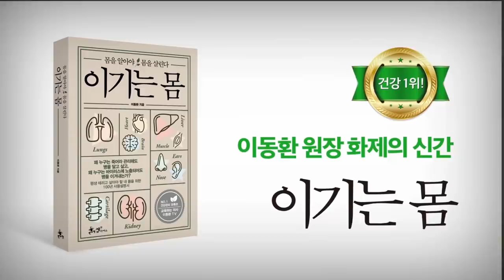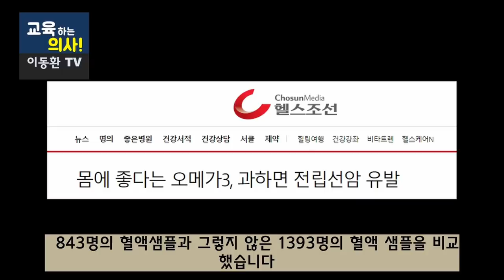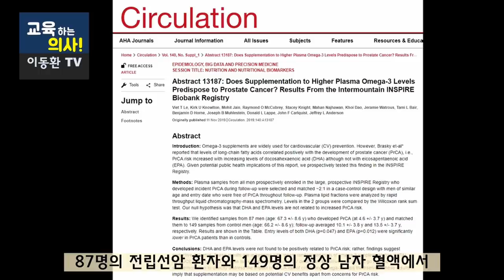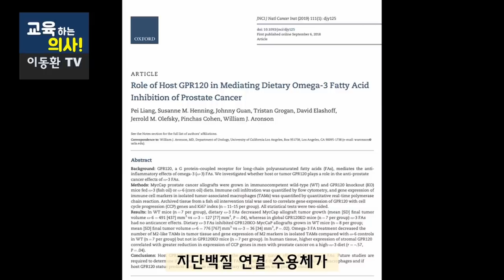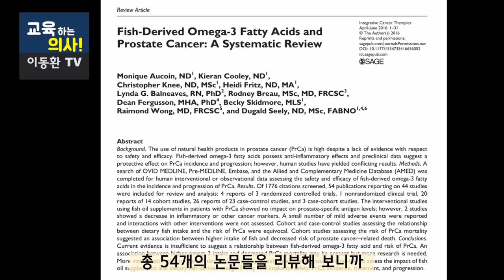오메가3 많이 먹으면 전립선암에 걸릴수 있나요? (구독자님 댓글 질문 답변)